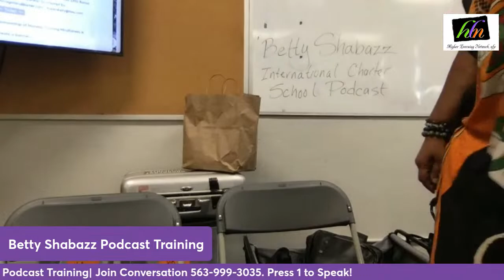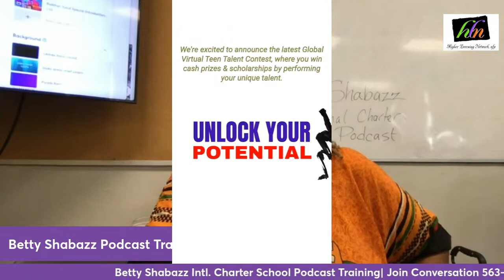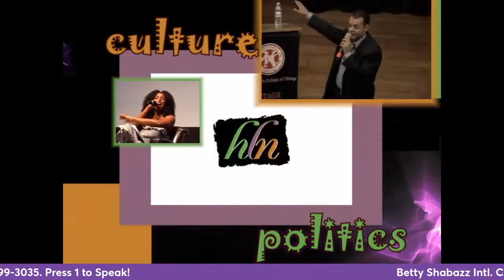Global Teen Talent Podcast Show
The Betty Shabazz Intl. Charter School is the first school in Chicago land where students can learn the art of Podcasting as well learn how to earn income from the show.